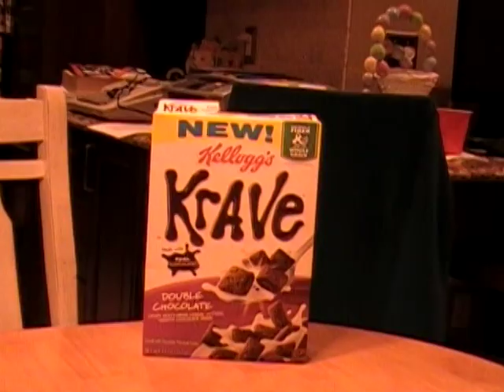I'll Sue Ya - "Weird Al" Yankovic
This is a fan made music video of the song I'll Sue Ya by "Weird Al" Yankovic.